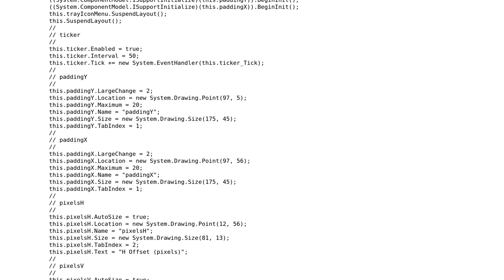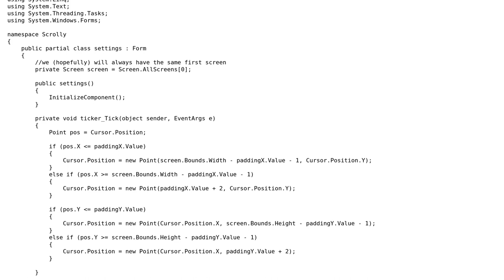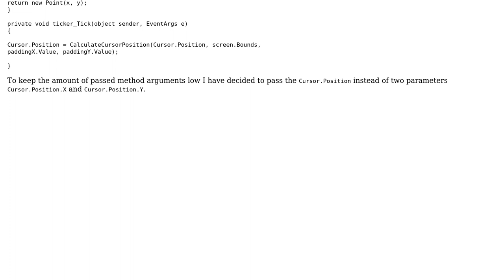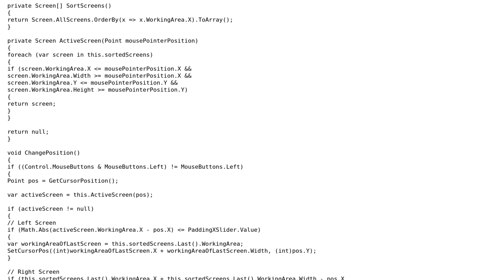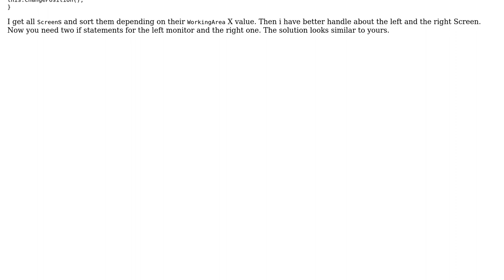Code Review: Scrolly - A (very) simple infinite mouse "scroll" (3 Solutions!!)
Code Review: Scrolly - A (very) simple infinite mouse "scroll"

With thanks & praise to God, and with thanks to the many people who have made this project possible! | Content (except music & images) licensed under CC BY-SA | Music | Images & others | With thanks to user RubberDuck user RobH user Jens user Ismael Miguel user Heslacher and the Stack Exchange Network Trademarks are property of their respective owners. You are responsible for your own actions.